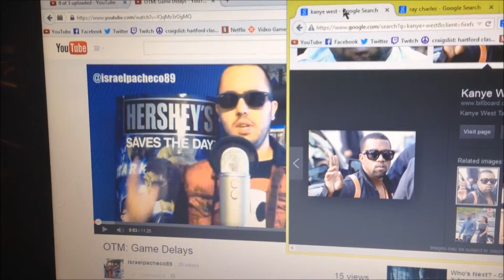Open Tag Monday: Game Delays (a video response to Israelpacheco89)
Yet another video response to my boy Israelpacheco89.